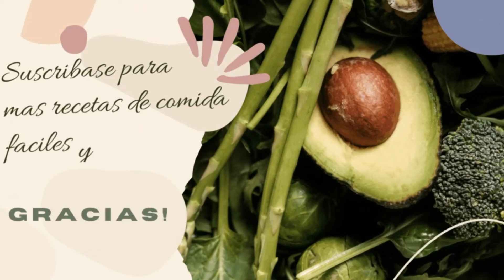EL MEJOR POLLO AL CARBON CON MI ADOBO ESPECIAL :)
Este pollo esta en nuestro weekend menu todas las semanas. El adobo le da un sabor exquisito y al cocinarlo lentamente al carbon, la carne queda jugosa y el pellejito se va solo :)
 Espero les haya gustado este video y que hagan este pollo muy pronto. Estoy segura les va a gustar muchisimo!